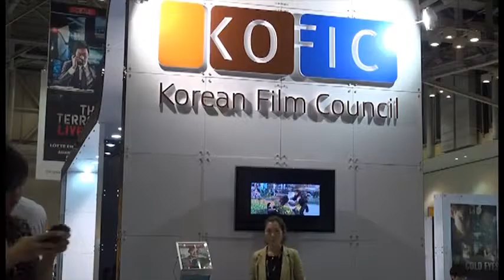아시아 영화의 장터가 열렸다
시빅뉴스(CIVICnews) 영상기자 허영란